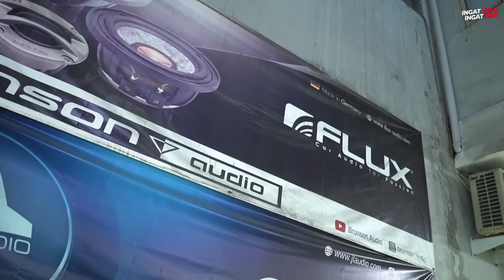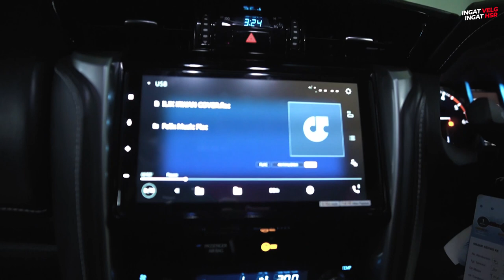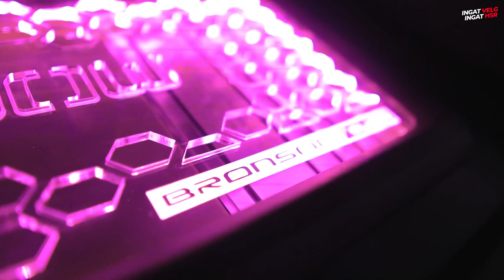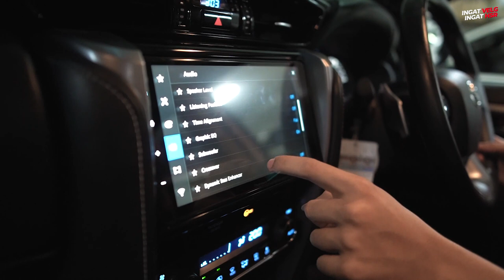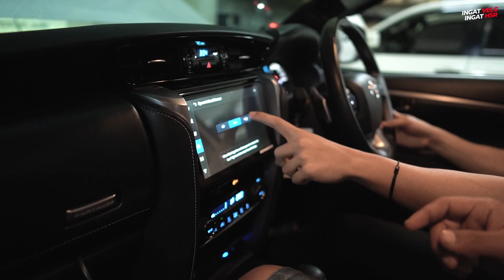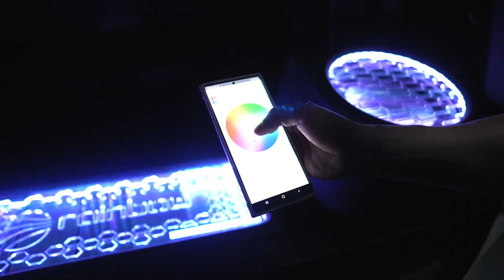Jemput Legender Selesai Pasang Audio Di Bronson Audio